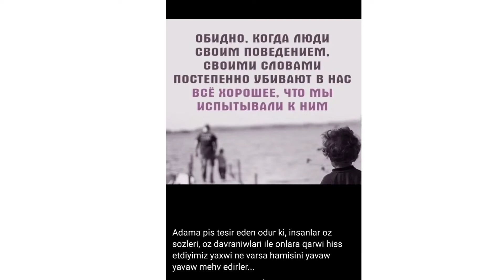Цитаты с переводом//Sitatlar tercume ile